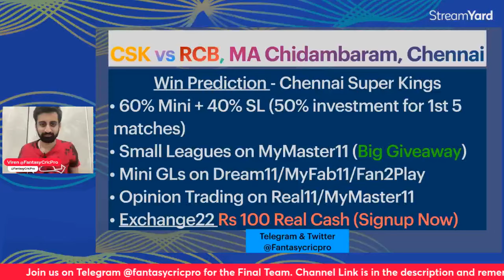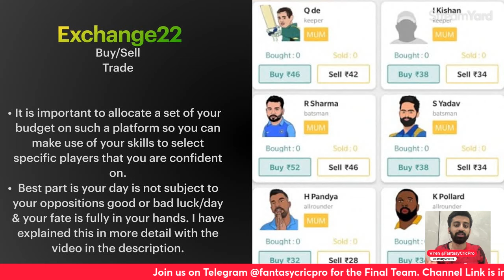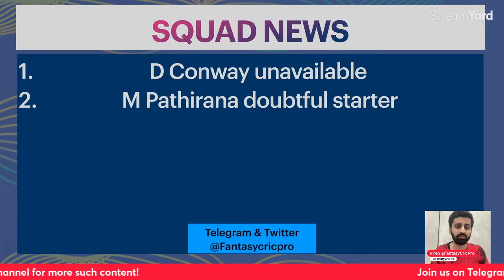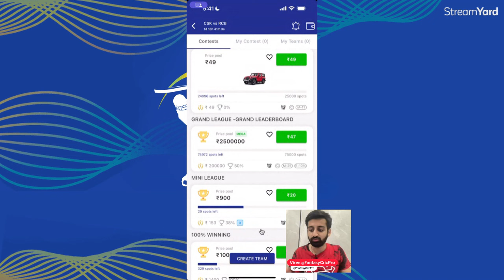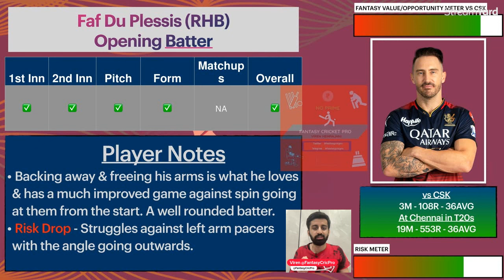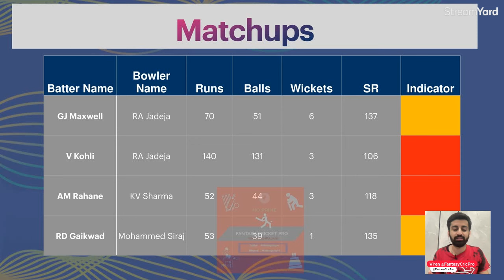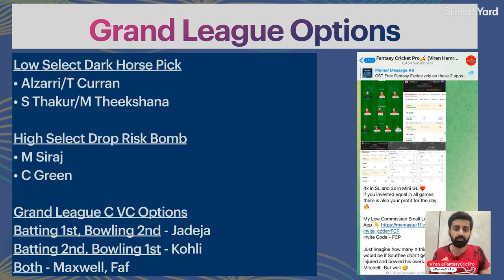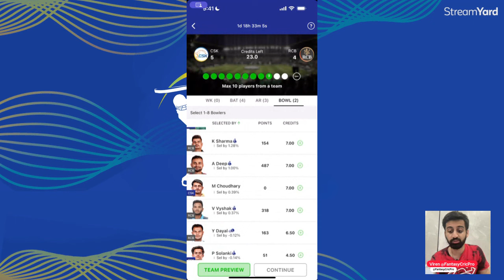CSK vs RCB Dream11 Prediction | RCB vs CSK Dream11 Team | Chepauk Chennai Pitch Report | IPL 2024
CSK vs RCB Dream11, RCB vs CSK

Timelines
00:00 Intro
03:12 Weather Report
03:34 Pitch report
05:00 Squad news & playing 11
21:07 Grand League Options

CHE vs RCB pitch report
CHE vs RCB report